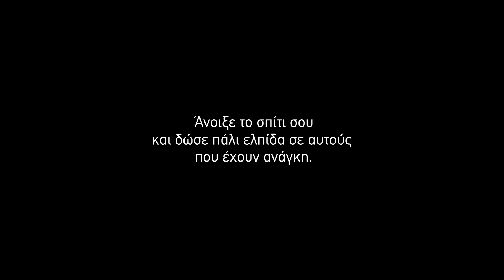SOLIDARITY NOW Home for Hope campaign TVC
Μόνο εσύ μπορείς να διώξεις τον φόβο!

Μάθε περισσότερα για το Πρόγραμμα Στέγασης και Φιλοξενίας Home for Hope του Solidarity Now!